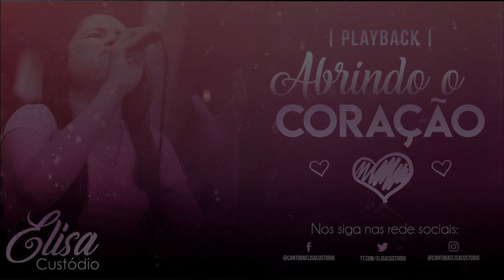Abrindo o coração - Elisa Custódio PLAYBACK